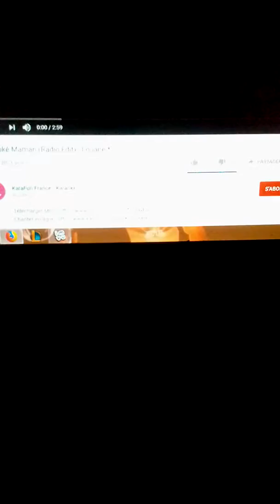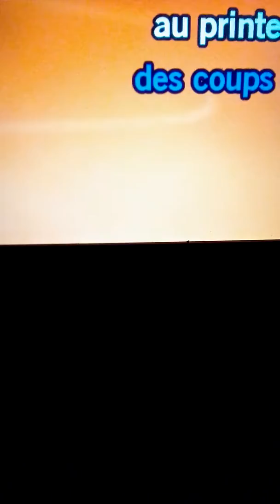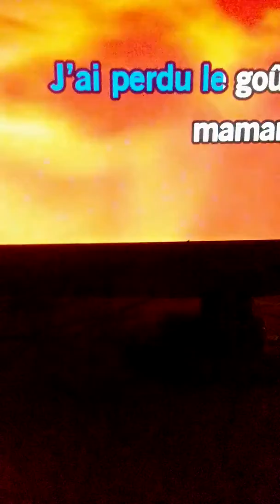Je chante avec ma maman et ma petite soeur